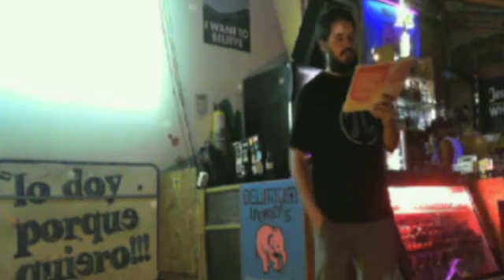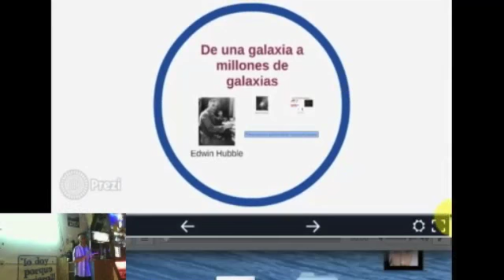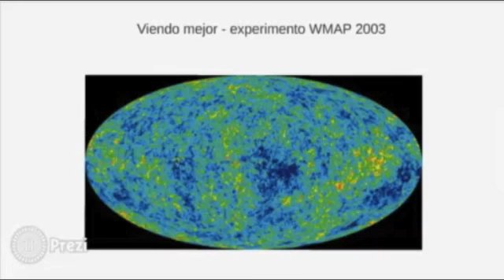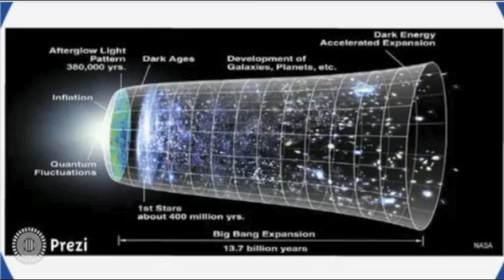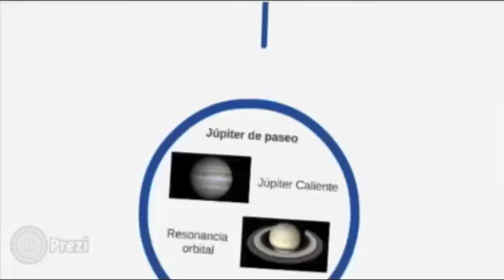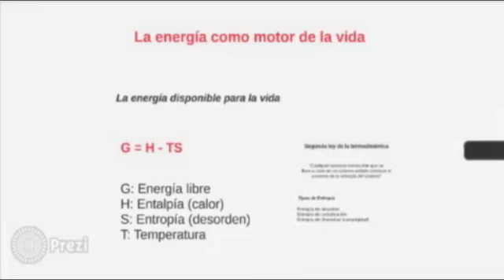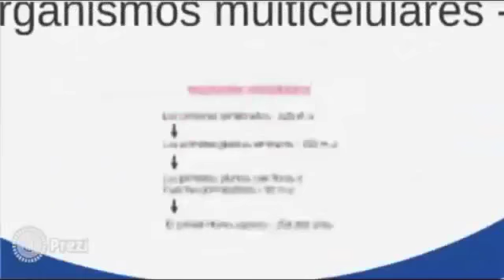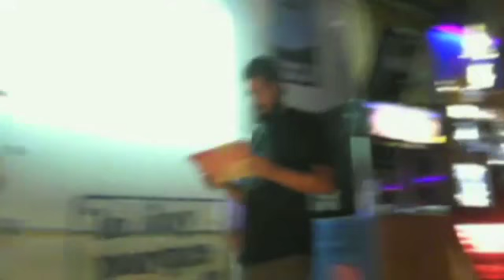El Universo Y la Vida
“El cosmos es todo lo que es, todo lo que fue y todo lo que alguna vez será”. Carl Sagan

Una aproximación al origen del universo y el nacimiento de la vida en la tierra desde la física, la química y al biología. La historia desde el Big Bang, la formación de los átomos, las estrellas y las galaxias y las condiciones que lo permitieron, pasando por el origen de nuestro sistema solar y como esas condiciones permitieron o favorecieron el entorno para que se formara la vida en la tierra. Será un viaje a la exploración de las teorías existentes sobre el universo y la vida y como ese intrincado camino nos permitió vernos y ver la vida como un caso de azar en la historia del universo. Trataré de mostrar como las distintas ramas de la ciencia se encuentran entrelazadas para explicar la vida, lo que hay hasta el día de hoy y lo que falta por responder a nivel científico en 13700 millones de años de vida del universo.

Juan Fernando Pinillos Madrid
Químico Farmacéutico - U de A. Especialista en Estadística - UNAL
Candidato a Doctor en Ciencias Farmacéuticas y Alimentarias en el área de Nanotecnología aplicada al tratamiento del cáncer -
U de A

Lo doy porque quiero es un espacio para compartir conocimientos, experiencias, habilidades, gustos o aficiones.

Está abierto para todos los públicos, solo se necesita querer escuchar y compartir.